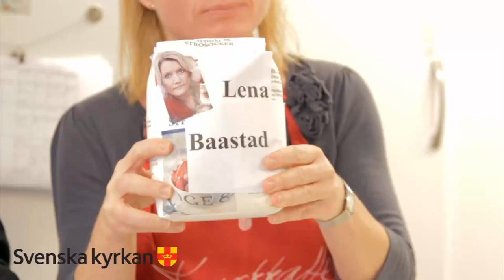Välkommen till Det goda livet i Örebro 17/11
"Det goda livet" på Club 700 lördagen den 17 november
Lotta Bromé, Sören Olsson, biskop Hans-Erik Nordin, Pekka Mellergård och komikern Soran Ismail har en sak gemensam. Alla vill diskutera "Det goda livet" i Örebro. Kom du också.
Dagen är öppen för alla -- fri entré!